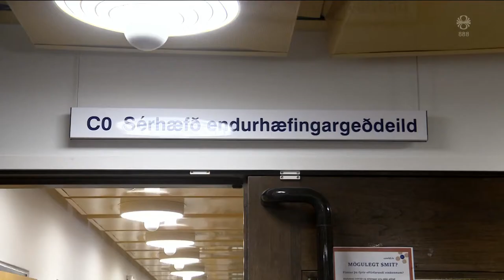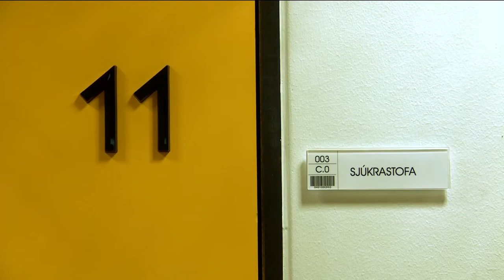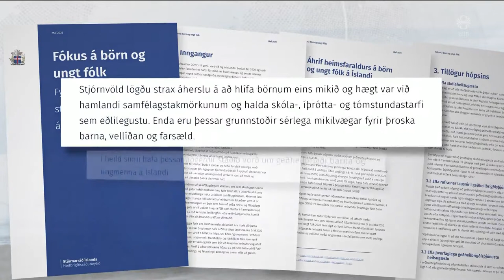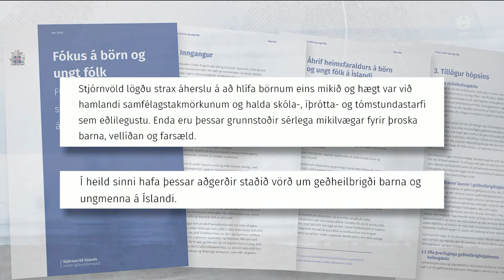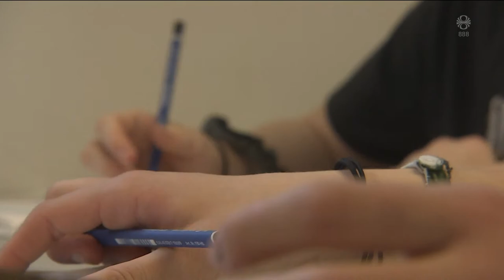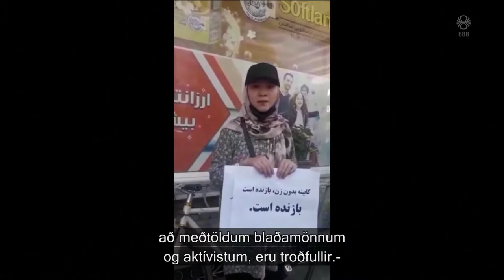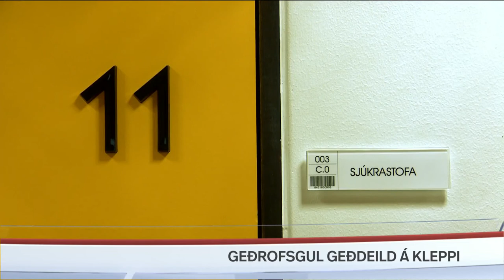Fréttir - 09. sep 2021